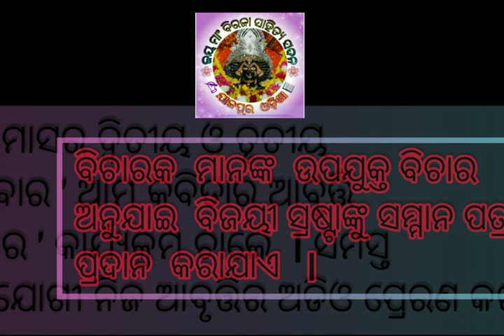ଜୟ ମା ବିରଜା ସାହିତ୍ୟ ସଦନ l ସଫଳ ସାହିତ୍ୟ ସୃଷ୍ଟି ରେ ... କେତେ କେତେ ନୂତନ ତା ରେ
ଜାଣନ୍ତୁ ଏଇ ସାହିତ୍ୟ ପ୍ରତିଷ୍ଠାନ ର ସଫଳତା ବିଷୟରେ ,ପ୍ରତିଟି କାର୍ଯ୍ୟକ୍ରମ ବିଷୟରେ l

ନୂଆ ପତ୍ରିକା ସୃଷ୍ଟି ବିଷୟ ରେ .ବିରଜା ପ୍ରଭା
ସମ୍ପାଦକ - ଉମାକାନ୍ତ ଦାସ ,
ସଭାପତି - ପ୍ରଫୁଲ୍ଲ ଚନ୍ଦ୍ର ମହାପାତ୍ର
ଉପ ସଭାପତି - ସୁରେନ୍ଦ୍ର ନାଥ ପରିଡା
ପର୍ଯ୍ୟବେକ୍ଷକ - ନବ କୁମାର ଦାସ